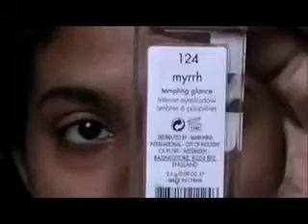How to: Daytime look with Foundation and Mascara routine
Hey everyone, This video shows how to achieve a beautiful everyday daytime makeup look. I have included my everyday foundation routine as well my mascara routine in this video. There is a well explained post about my mascara routine in my blog which I have listen below.